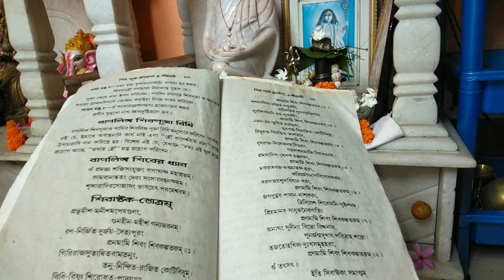সহজ-সরল পদ্ধতিতে গৃহে শিব পূজা বিধি || সোমবারে শিব পূজা পদ্ধতি || শিবাষ্টক স্তত্রম ও ধ্যান মন্ত্র